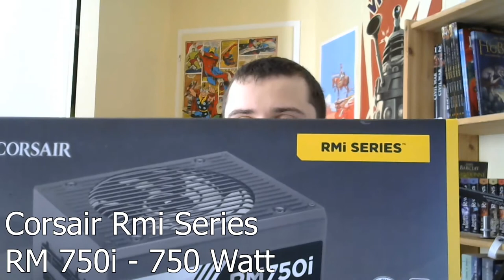Création Nouveau PC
Après 5 ans de bons et loyaux services de la part de mon ancien Pc, il est temps d'en changer ! Découvrez un peu ce que j'ai mis dedans...

La liste des composants avec les prix auxquels je les ai acheté

Une liste de compos pour un PC haut de gamme adapté pour un gamer lambda

Infos utiles#